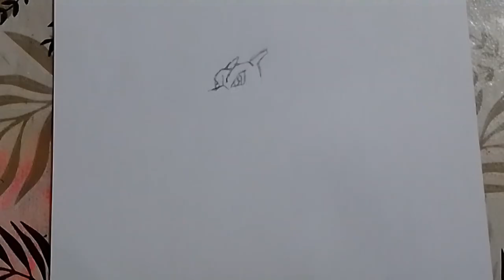como dibujar a Charizard de Pokémon/how to draw Charizard from pokemon